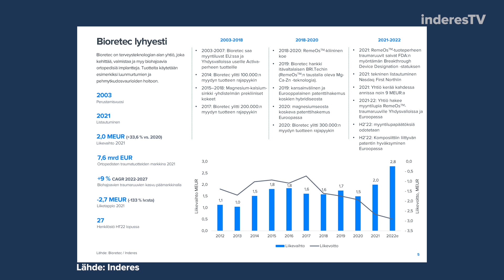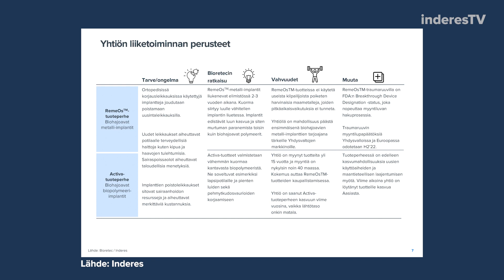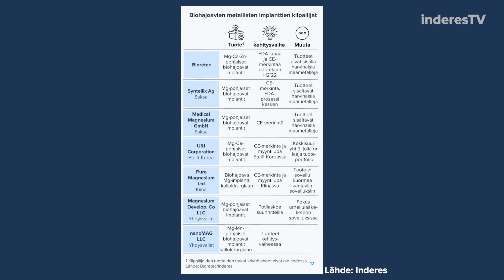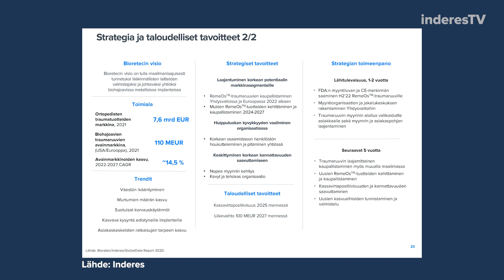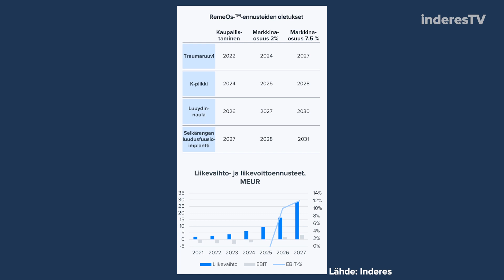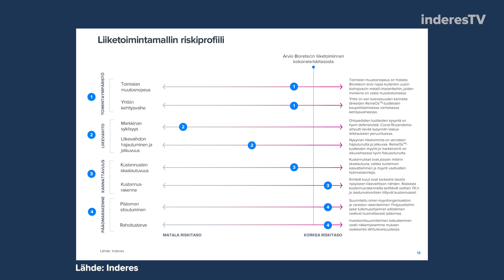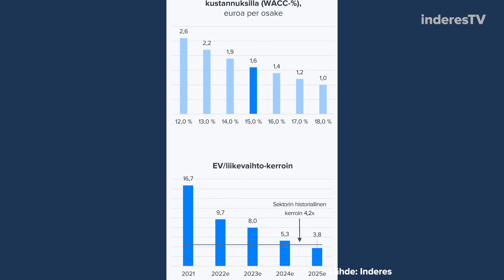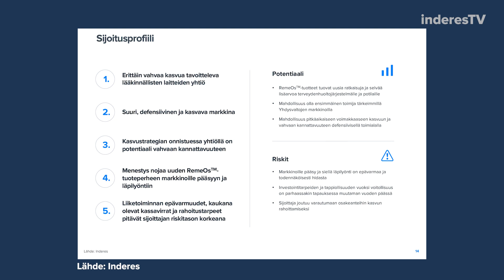Bioretec: Kunnianhimoa piisaa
Traumaruuveja valmistava terveysteknologiayhtiö Bioretec havittelee liikevaihdon 50-kertaistamista. Kunnianhimoa riittää, mutta yhtiö tarvitsee lisää rahoitusta ja riskejä riittää. Analyytikko Antti Siltanen kommentoi.

Aiheet

00:00 Mitä Biorotec tekee ja mitä kilpailuetuja sillä on?
04:20 Kilpailu
06:25 Strategia
09:09 Ennusteet
11:30 Suositus
13:47 Rahoitus
15:40 Yritysosto